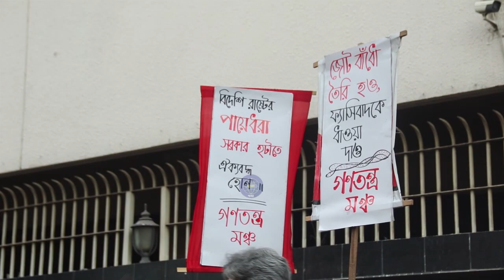ফরিদপুরে জনতার স্রোত শুরু ঢাকা থেকে জুনায়েদ সাকির হুঁশিয়ারি বার্তা BV71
Thanks
BV71